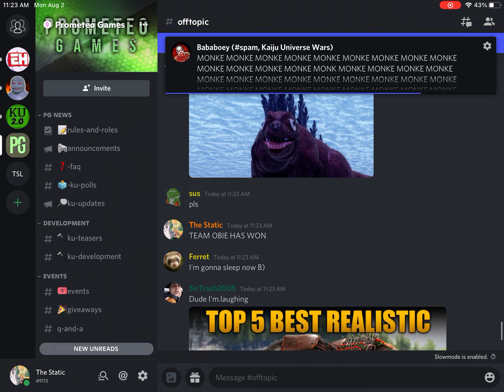TEAM OBIE HAS WON THE WAR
I was in the war between Obie and Look in the livestream for proof. Anyways I will be recording if I’m in the next war.